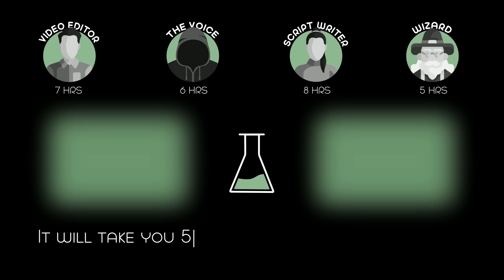A Guy Can Heal Himself With the Glass. He Become Nearly Immortal Next to It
When a virtual reality simulation created using the personalities of multiple serial killers manages to escape into the real world, an ex-cop is tasked with stopping its reign of terror.